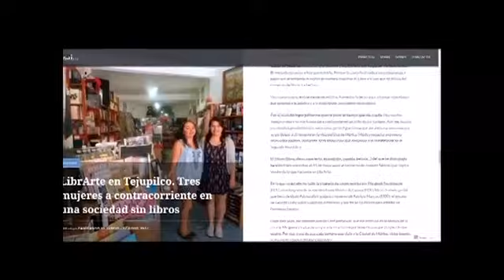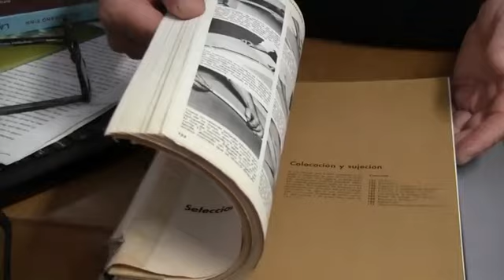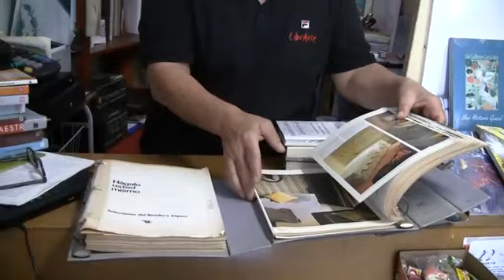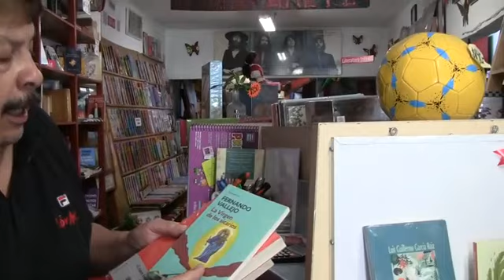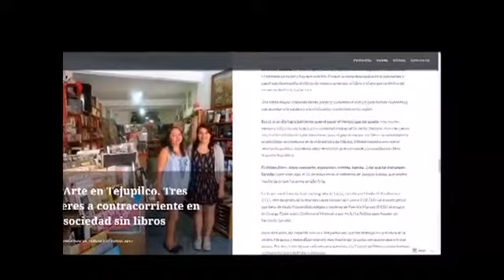COMENTARIO GUILLERMO GARCÍA 23 ABRIL 2020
Comentario del Lic. Guillermo García Ruiz
Trasmitido en Canal 28 Tejupilco de Cable Plus Digital